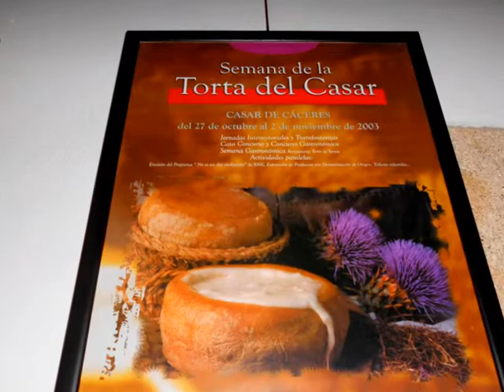Maribel Cáceres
Música Nino Rota Ocho imedio